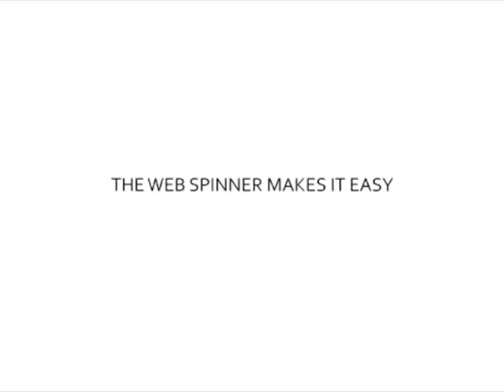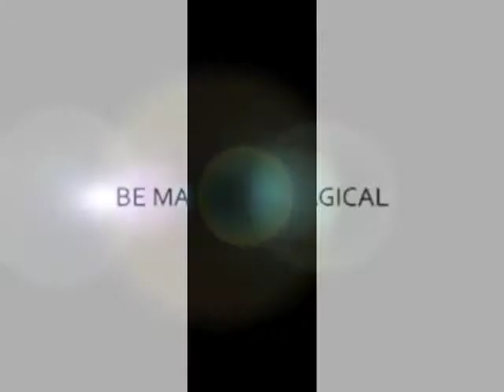Magic Dream - Tour de Magie - Web Spinner